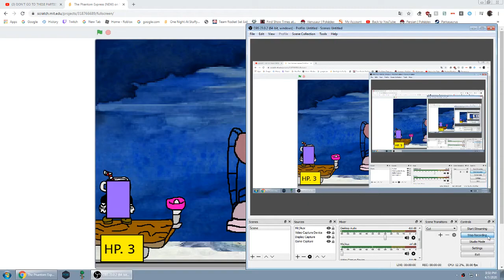Phantom Express Phase 1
have a good and healthy quarantine :)